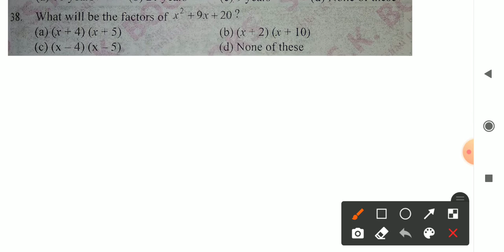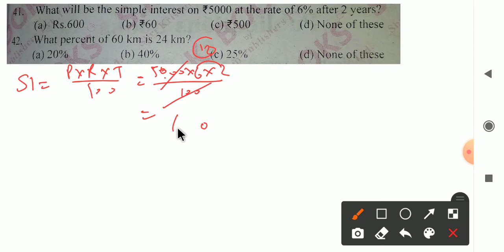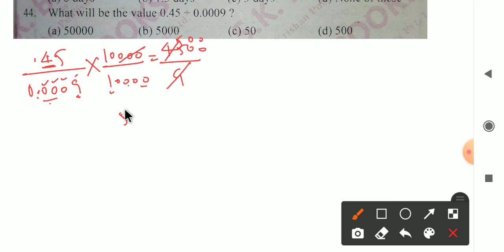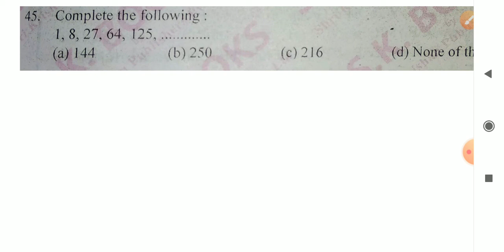Army gd math practice Set 43 || ram singh yadav book's math must watch for army aspirants